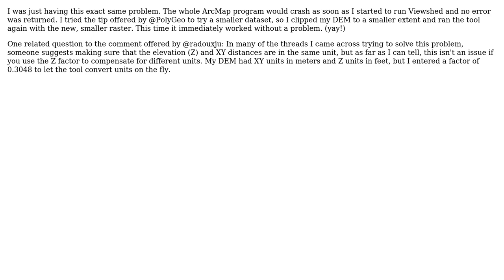GIS: ArcGIS Viewshed keeps crashing (2 Solutions!!)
GIS: ArcGIS Viewshed keeps crashing

With thanks & praise to God, and with thanks to the many people who have made this project possible! | Content (except music & images) licensed under CC BY-SA | Music | Images & others | With thanks to user Thomas King user TheMole user Leo and the Stack Exchange Network Trademarks are property of their respective owners. You are responsible for your own actions.